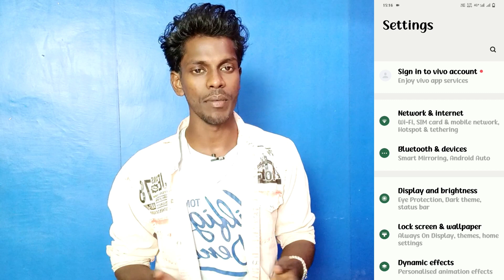vivo v29 double tap on off screen setting on kaise kare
Vivo V29 Setting Double Tap On Off Screen
Double Tap On Screen Setting Vivo V29
Vivo V29 Mobile Setting Double Tap On Off Screen
How To Turn On Double Tap On Off Screen Vivo V29
Vivo V29 Phone Double Tap Light
Vivo V29 Double Click Off Screen